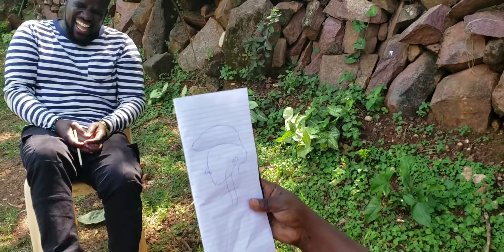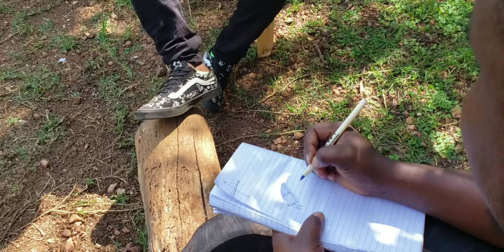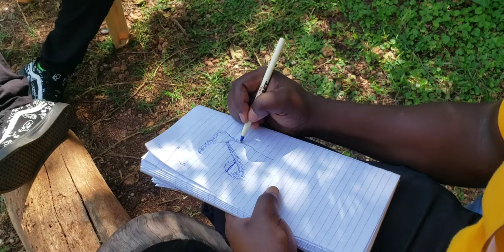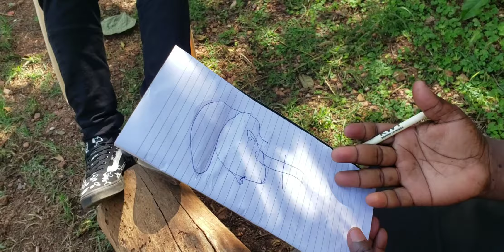OKIONDO AMECHORA OMOSAYANSI (COMEDY)PRT2.....